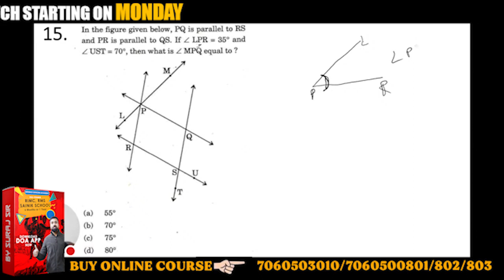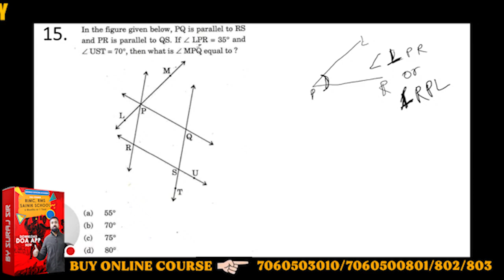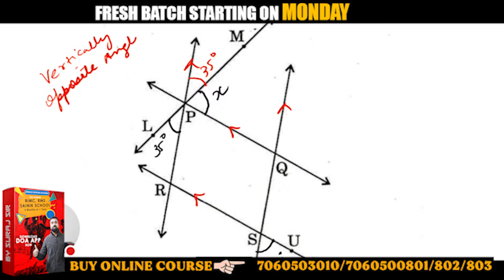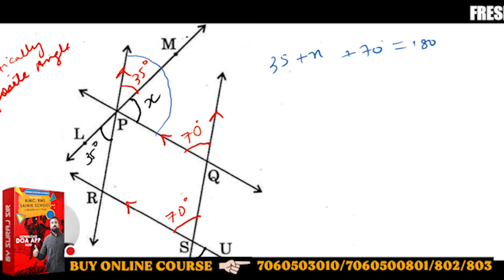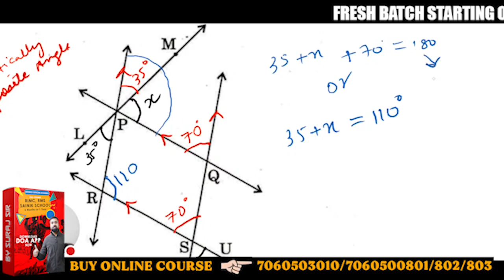In the figure given below , PQ is parallel to RS and PR is parallel to QS .